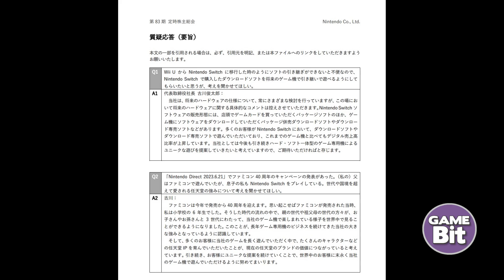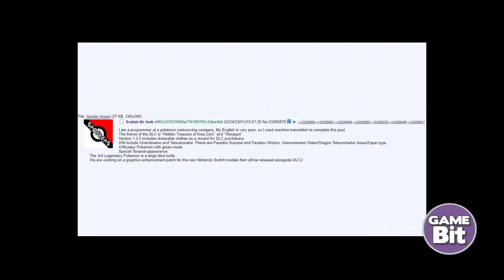¡CUIDADO! Nintendo NO HA CONFIRMADO la RETROCOMPATIBILIDAD de Switch 2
Hoy en este video intentamos aclarar y analizar una noticia mal intencionada que se ha regado como la pólvora… esa que dice, que Nintendo, en especial su presidente Shuntaro Furukawa ha confirmado ya la retrocompatibilidad de Switch 2.  Verás que las declaraciones de la "Gran N" no son como todos las cuentan.